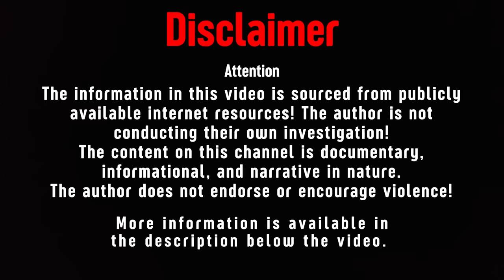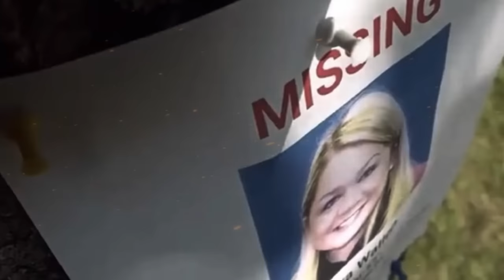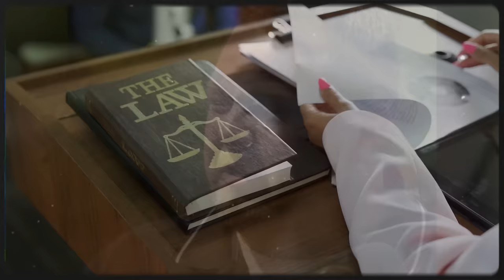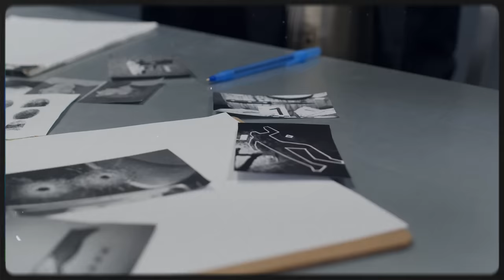The Heartbreaking Case of Laura Wallen | True Crime Documentary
3) Half of his body was found in a barrel! Case of Larissa Schuster | True Crime Documentary

The information in this video is sourced from publicly available internet resources! The author is not conducting their own investigation! The content on this channel is documentary, informational, and narrative in nature! The author does not endorse or encourage violence!

The videos on the channel are for informational and narrative purposes only. Video 16+.